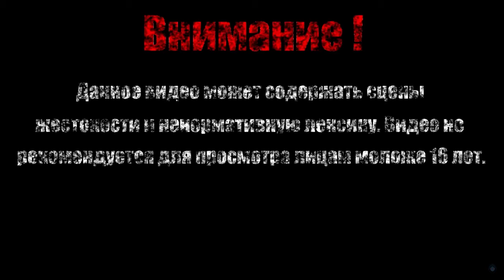ЖУЧОК НАЛЕТЕЛ【Ori and the Will of the Wisps】#4